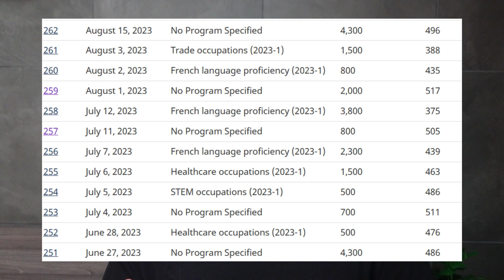Express Entry 2023 - 2024 Targets for Category Based Draws - Plan your Canada PR in 2024 and 2025